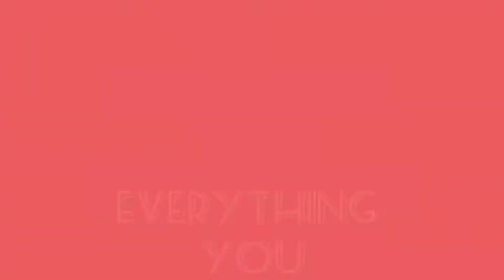Let Your Punch Needle Adventure Begin - Promo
Promo video for my "Punch Needle E-Course for Beginners". PDF E-book with everything you need to know and loads of patterns to get you punching fast!

or at the Fine & Fibre store in Kyalami, South Africa) Launching Soon! Watch this space!

Option 1:
*E-course alone (Available worldwide / instant download) - The E-course includes a PDF E-book with comprehensive instructional information, video link demonstrations, useful tips & tricks and 70 printable patterns to get you going.

Option2:
*E-course with a kit  - The kit includes including an adjustable Lavor punch needle, an embroidery hoop, punch needle fabric, an assortment of yarn, a snip, a blue erasable marker & the PDF E-book detailed above.
(Shipping nationwide in South Africa only)